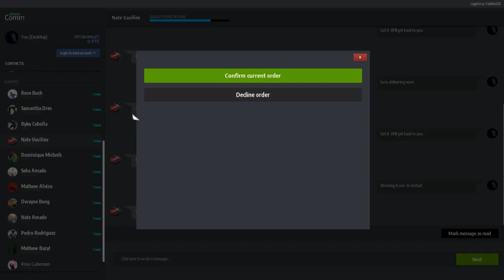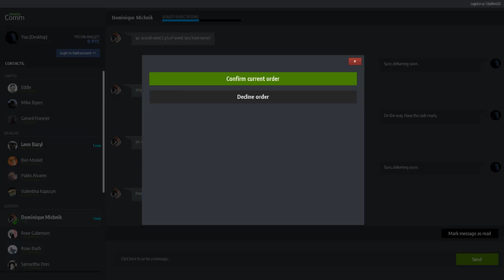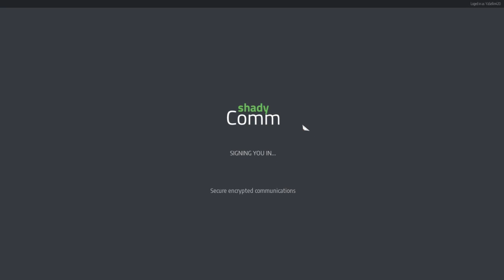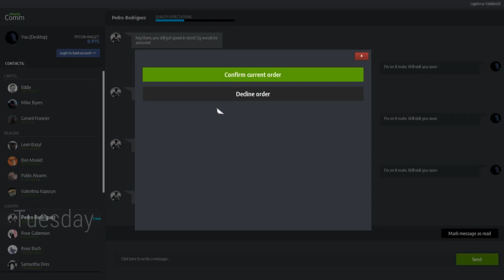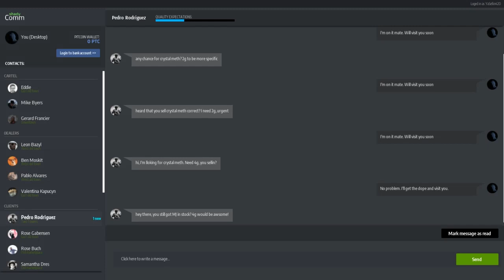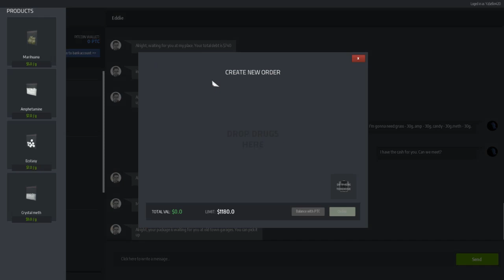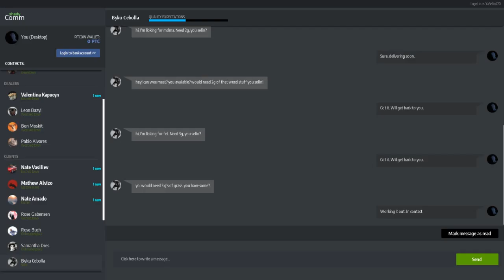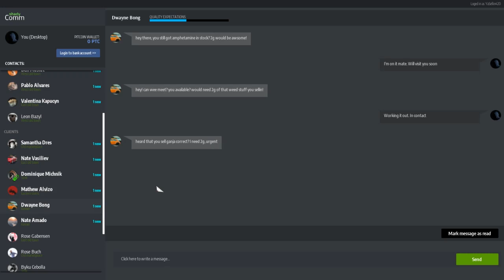[{(Drug Dealer Simulator | #71)}] Quick thinking